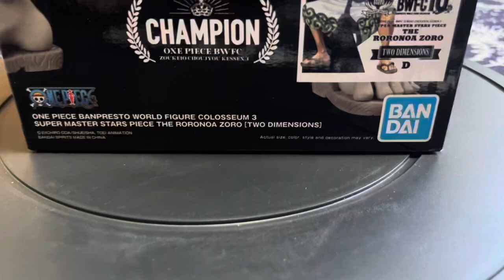Unboxing BWFC Super Master Stars Piece SMSP One Piece Roronoa Zoro - Two Dimensional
Unboxing BWFC Super Master Stars Piece SMSP Roronoa Zoro Two Dimensional. Very high quality and detailed figurine by Bandai!